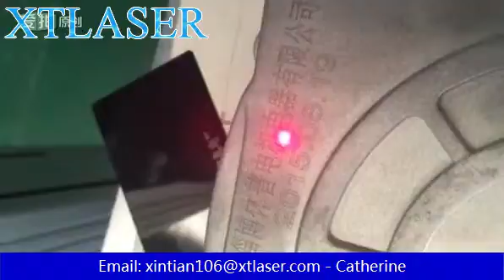Fiber laser marking machine mark on bearings